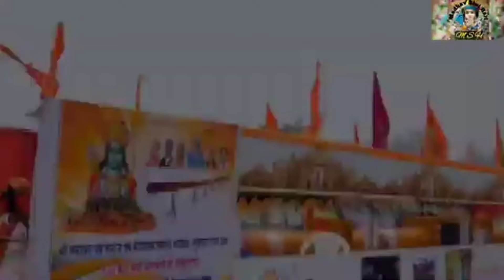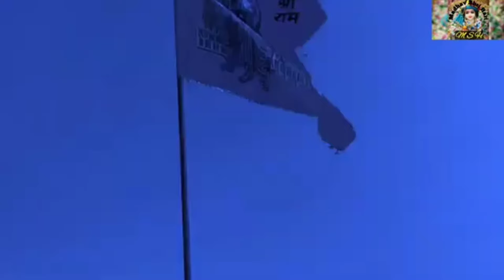अचानक अयोध्या में प्रकट हुए साक्षात विभीषण,देख हैरान हुए वैज्ञानिक | Mahadev Chamatkar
अचानक अयोध्या में प्रकट हुआ साक्षात पुष्पक विमान, नतमस्तक हुए वैज्ञानिक, Mahadev Chamatkar
अचानक अयोध्या पहुंचा सैकड़ों नागों का झुंड, नजारा देखकर दुनिया चौंक गई, Mahadev Chamatkar
अचानक अयोध्या पहुंचा सैकड़ों वानरों का झुंड, नजारा देखकर रूह कांप जाएगी, Mahadev Chamatkar
अचानक अयोध्या पहुंचा सैकड़ों हिरनों गिलहरियों का झुंड, नजारा
देखकर दुनिया चौंक गई Ram Chamatkar

"Notwithstanding the provisions of sections 106 and106A, the fair use of a copyrighted work, includingsuch use by reproduction in copies or phonorecords orby any other means specified by that section, forpurposes such as criticism, commnent, news reporting,teaching (including multiple copies for classroom use),scholarship, or research, is not an infringement ofcopyright."For any copyright claim please mail us